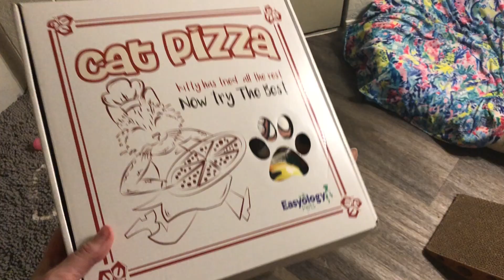Kittens Get Pizza Delivered 🍕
*I volunteer with a rescue and these kittens will all be fixed and adopted into loving homes when old enough :) They won't be able to breed and to contribute to the overpopulation and euthanasia of kittens.
Check us out on Instagram!